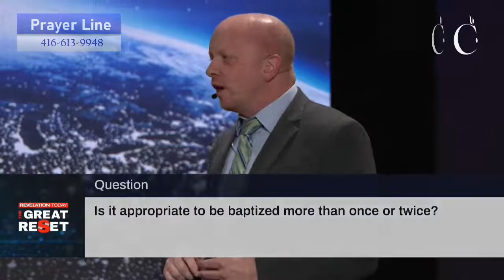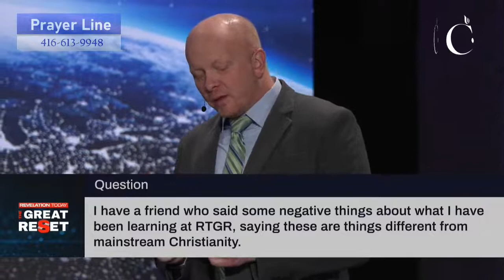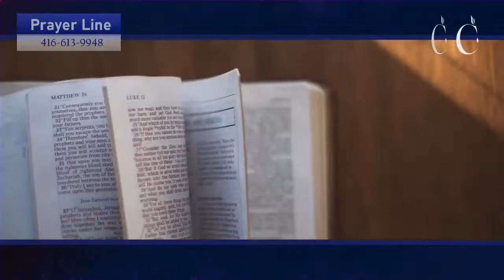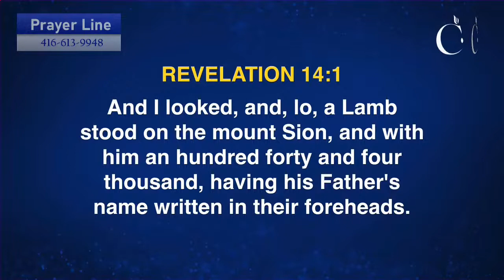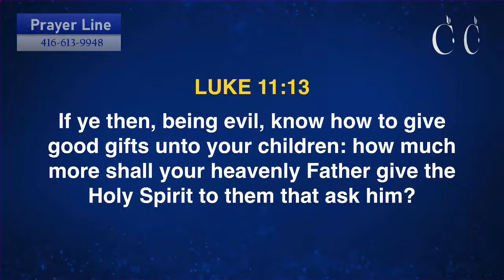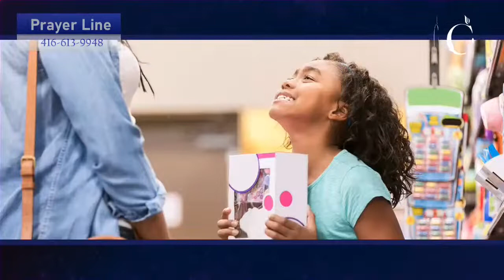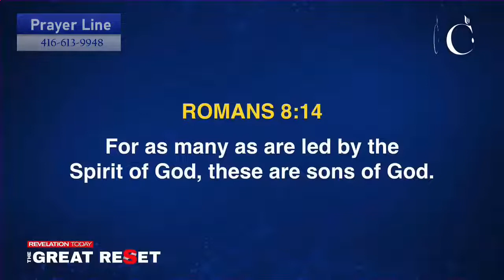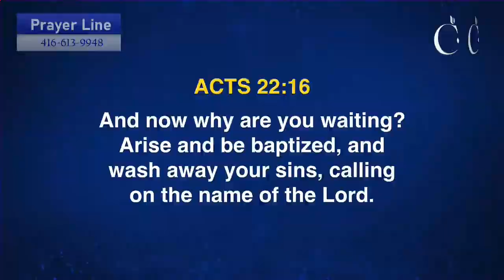The Great Reset